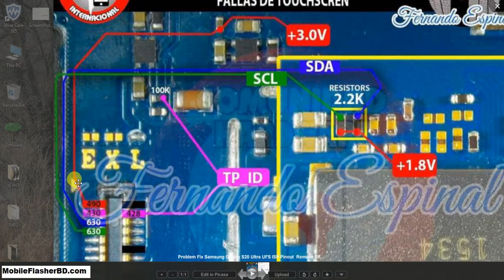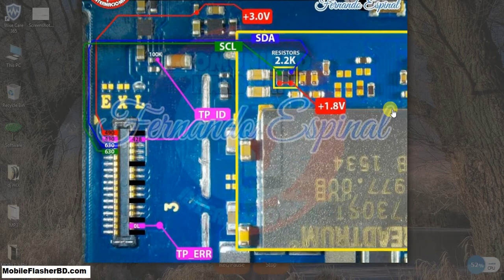FIX Samsung G531H Touch Screen Problem Solution Jumper Ways By GSM Free Equipment